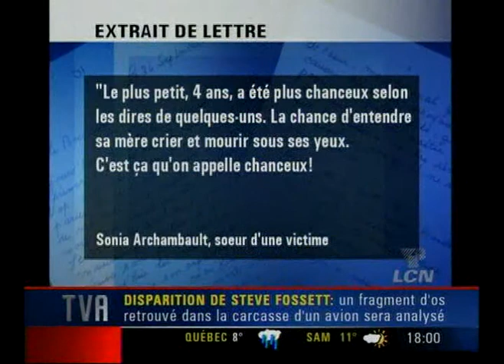Philipe Dupuis accident mortel il tue 2 personnes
philipe dupuis  causent un accident mortel ki tuent 2 perssone rendent  deux enfants orphelin ak des sequel irréparable pour leur vie est sentencé a 4 anées de prison  pour sont geste  philipes dupuis   "relentisser"